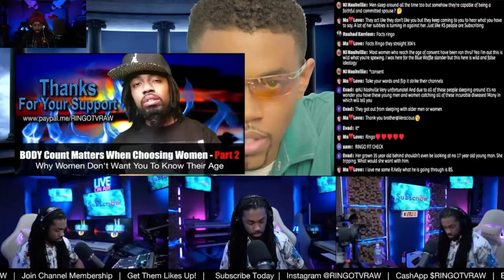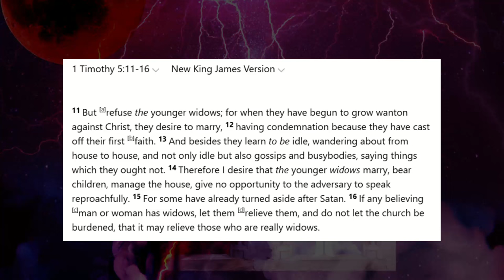Polygyny Is A Packaged Deal Pt. 4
Continuing this series, proving that polygyny was only permitted in the Old Testament. In this video, I explain how there were more of the faith in the Old Testament than there are in this generation. Men married "underage women" for reasons I will explain...

Reading from the following scriptures:

1 Timothy 5:11-15
Ecclesiasticus 25:19
1 Corinthians 6:14
Proverbs 18:22